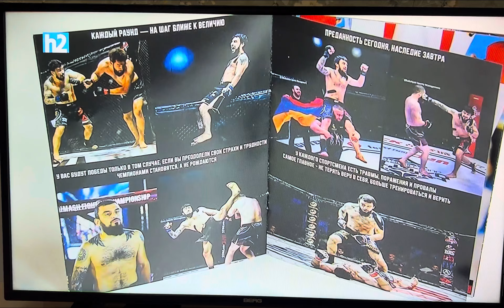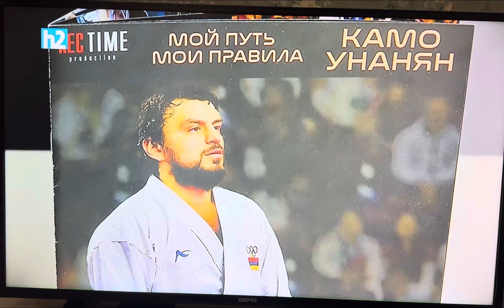Kamo Unanyan - h2 lurer press conferance 2024